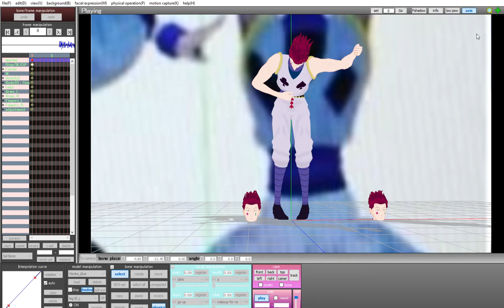hisoka does the car shearer dance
hisoka head grave